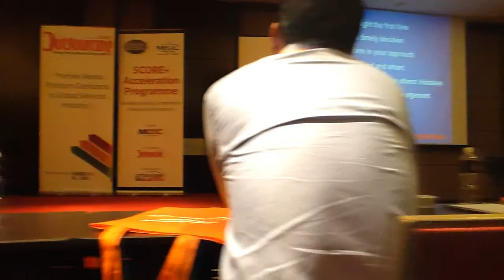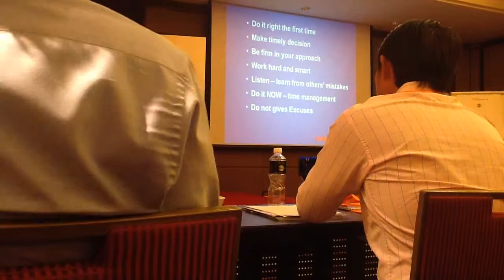Tan Sri A K Nathan 28)